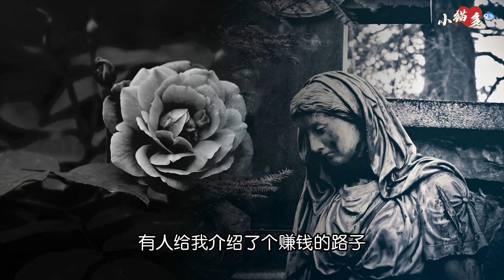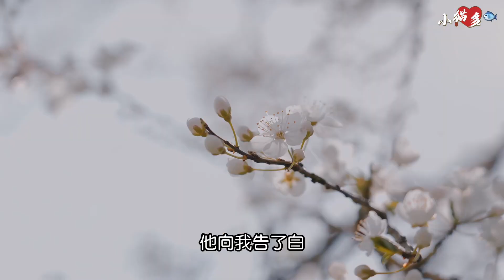我给老男人当过小三，8年了，说说我每天晚上都在做什么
我35岁了
这年纪不大但也不小了
身边的朋友
在这个年纪大都已经结婚生子
而我却始终不敢去想这样的生活
因为我曾有过一段见不得光的感情事
我出生在一个寒冷的冬天
我妈生我时大出血
那个年代
乡镇里的卫生医疗条件并不好
人就没抢救过来
留下我和我爸相依为命
我爸那时候
只是个建筑工地上的小工人
为了养活我
不得不去求砌墙的老师傅
教他砌墙技术
还逼着自己跟各式各样的人打交道
这才在我念大学那年混出名堂
搞起了承包工程的活
这承包工程成功了就赚大钱
若是中途发包人跑了路
那是要倒大霉的
而我爸运气不好
我大姨那年.